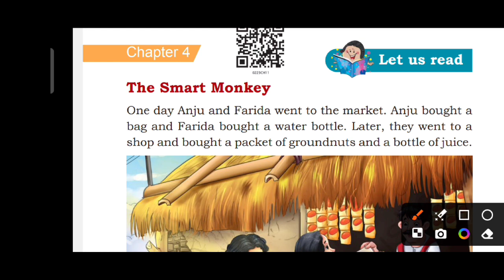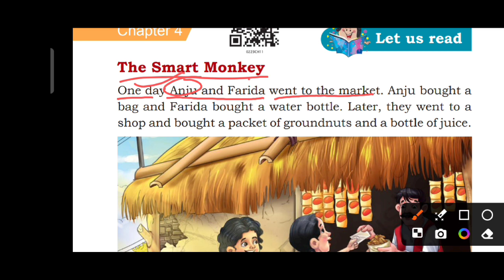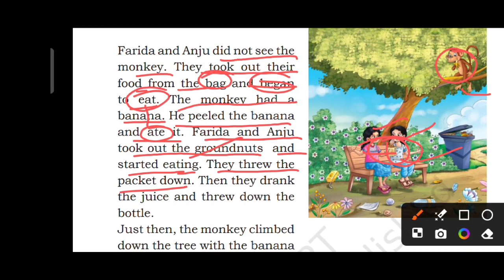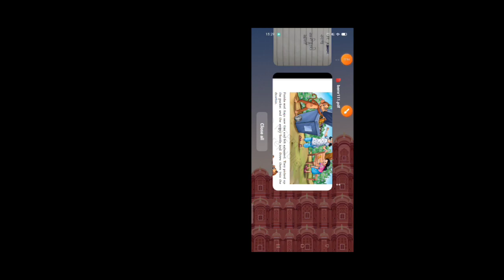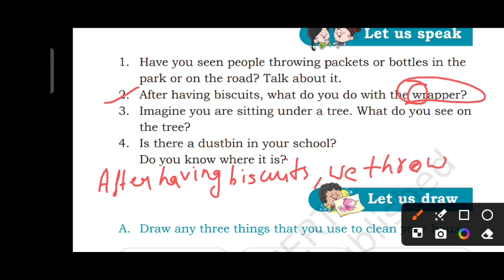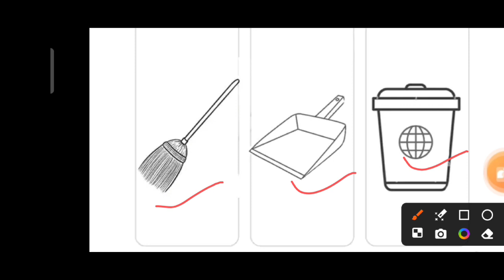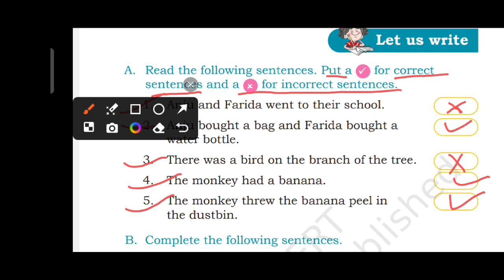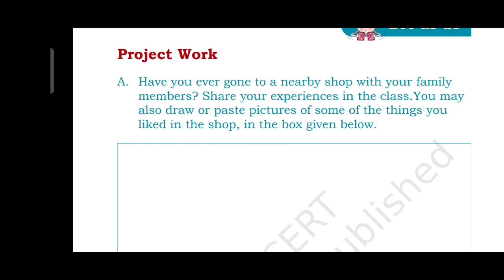The Smart Monkey /Class 2/Chapter 4/Unit 11/English mridang Ncert Book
The smart monkey
class 2
the smart monkey story
KV teacher universal This playlist is meticulously crafted to assist students in their Hindi NCERT exams, board exams, cycle test, periodic test, final exam, session ending exam, for classes 01 to 8th, and general study tips. It encompasses a wide array of topics such as exam strategies, study techniques, motivation, and tricks to achieve high scores.